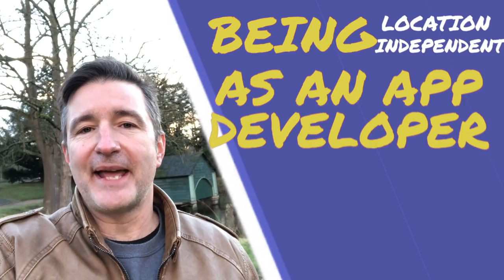Being Location Independent As An App Developer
"Being Location Independent As An App Developer"- The Daily Overpass #596

Today Eric talks about how "Being Location Independent As An App Developer".

For Overpass merchandise, check o